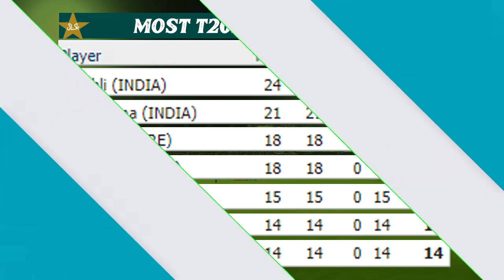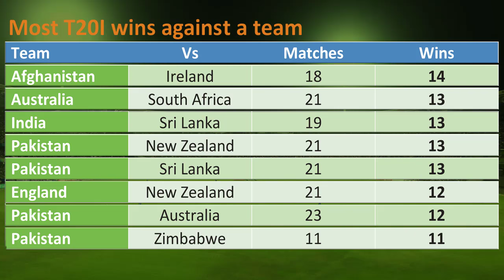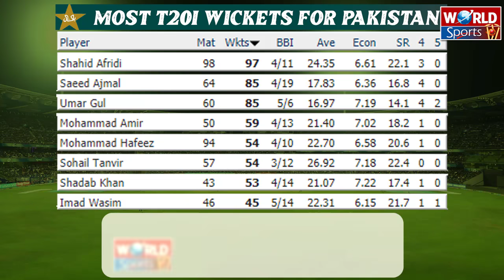6 records to be broken in Pakistan vs Zimbabwe T20 series | Big Opportunity for Babar Azam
6 records to be broken in Pakistan vs Zimbabwe T20 series | Big Opportunity for Babar Azam

In this video, we have a look at 6 T20 cricket records which likely to be broken in the Pakistan vs Zimbabwe 2020 T20 series. Pakistan cricket team's captain Babar Azam has a Big Opportunity to be the leader in the T20 run race, Pakistan team will push traditional rival India cricket team further back in T20I cricket, and Imad Wasim near to a big bowling milestone